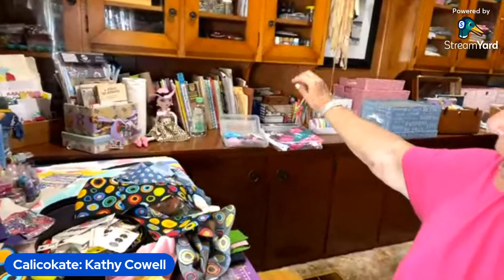Fabric flowers , Yo-Yos, Destashing Scraps and Chatting with a Fun Group of Friends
Making fabric flowers yo-yos and destashing scraps
3making fabric flowers
Fabric destashing